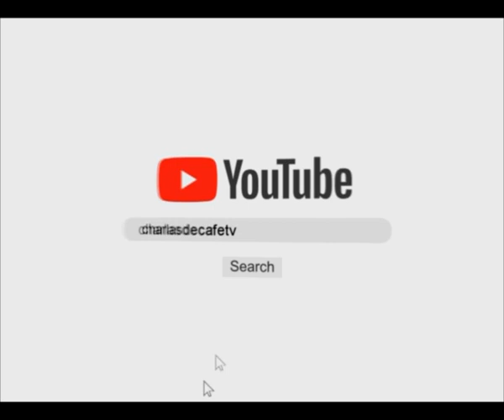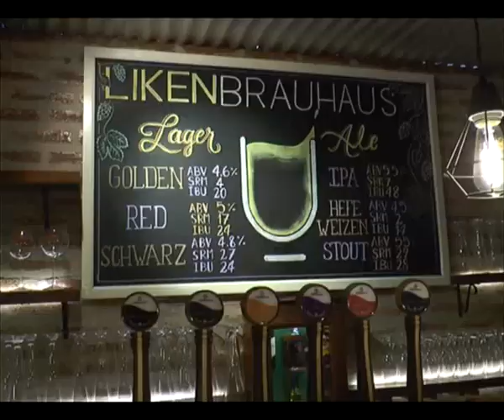Nirvana Damiani - Laura Martínez - Juliana Pacheco - Especial DíadelaMujer [Charlas de café TV]